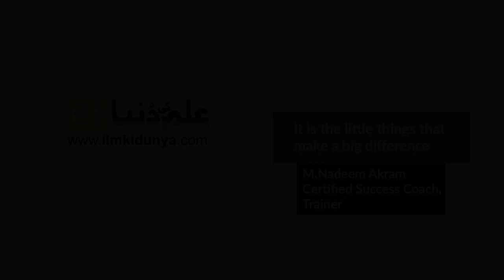It is the little things that make a big difference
For your exam results for matric and intermediate